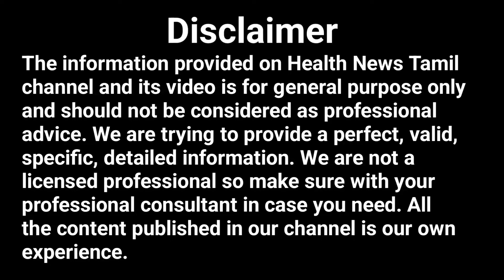வெள்ளைப்படுதல் 5 டிப்ஸ் | White Discharge No More : Try These Natural Solutions! | Health News Tamil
White Discharge No More : Try These Natural Solutions!. Cure Leukorrhea Naturally | Foods For Leukorrhea . Diet Plan for Patients of Leucorrhoea. Leucorrhoea Treatment for Women. Home remedies for Leucorrhea. வெள்ளைபடுதல் பிரச்சனையை குணமாக்கும் 5 வழிகள்.